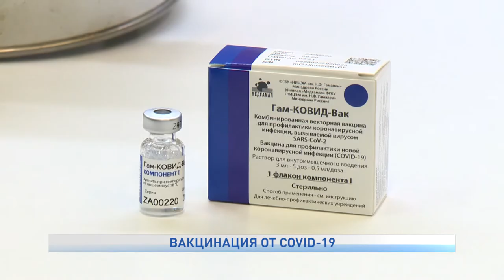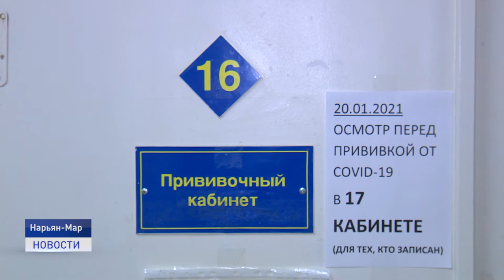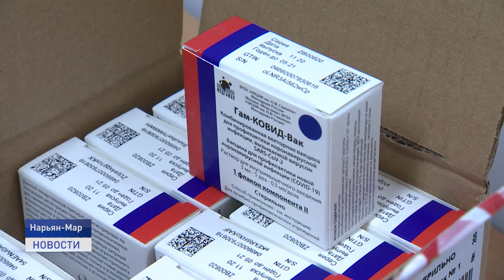ВАКЦИНАЦИЯ ОТ COVID-19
Первый шаг в борьбе с новой коронавирусной инфекцией. Жители нашей страны, которые достигли совершеннолетия, могут бесплатно вакцинироваться от COVID-19.